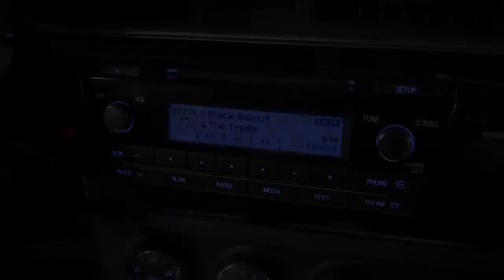Corolla How To Controlling Bluetooth Audio 2014 Toyota Corolla